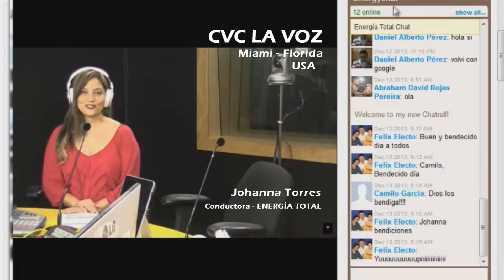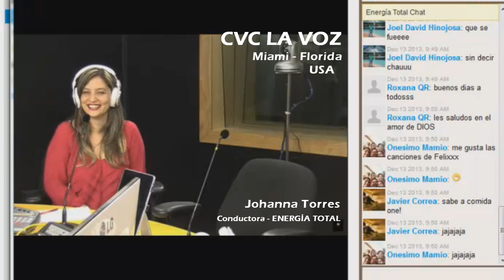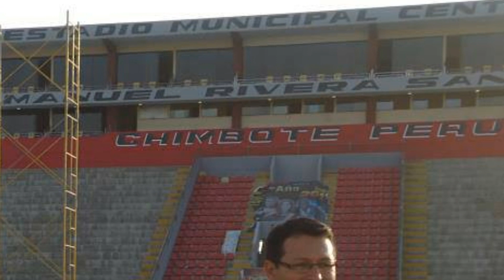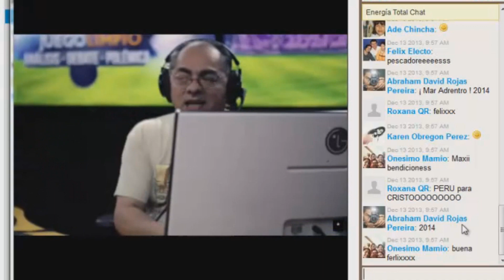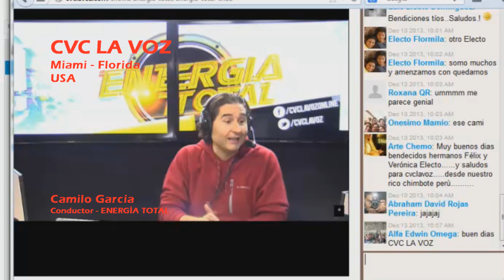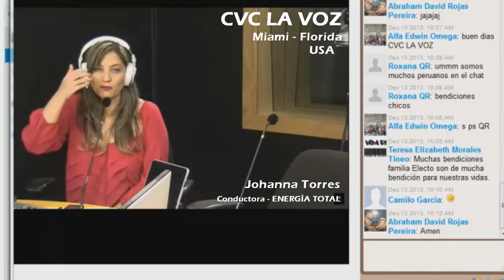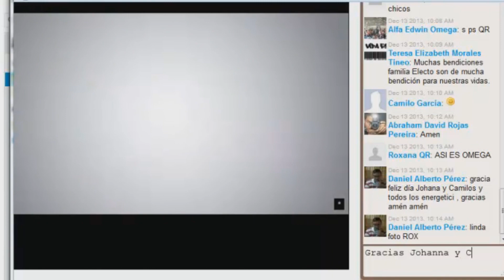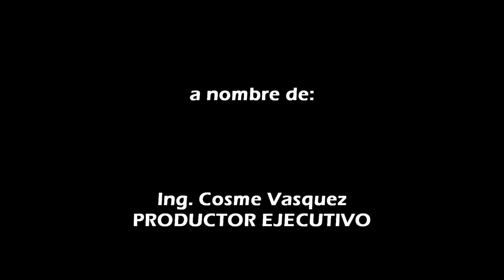VERÓNICA Y FELIX ELECTO EN ENERGIA TOTAL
Entrevista Radial - Satelital, concedida por el Programa Energía Total, a travez de la cadena CVC La Voz de Miami Florida - USA; el viernes 13 de Diciembre del 2013, en donde presentamos la Produccion Musical "Agradecidos"; disfrutenlo.